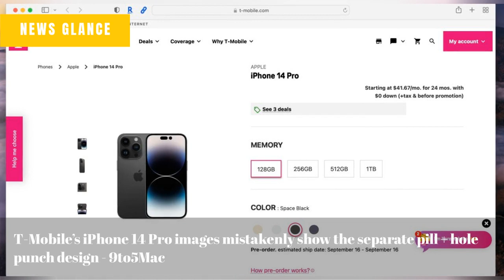Watch live: Charles III to be proclaimed King following death of Queen - Sky News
DOJ and Trump each proposed special masters for the Mar-a-Lago probe. Here are the 4 nominees - CNN
Elon Musk's Latest Reason To Drop Twitter Deal - "Whistleblower Payment" - NDTV
King Charles Reportedly Told Prince Harry Meghan Markle Was 'Not Welcome' at Balmoral - The Daily Beast
MLB officially approves pitch clock, ban on shifts, bigger bases - The Washington Post
T-Mobile’s iPhone 14 Pro images mistakenly show the separate pill + hole punch design - 9to5Mac